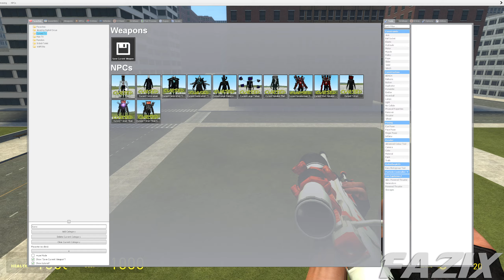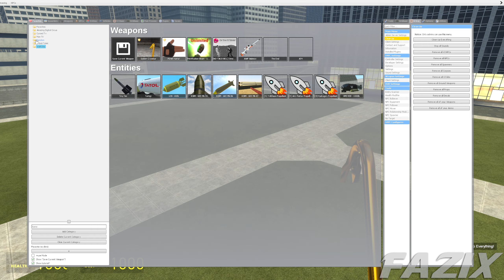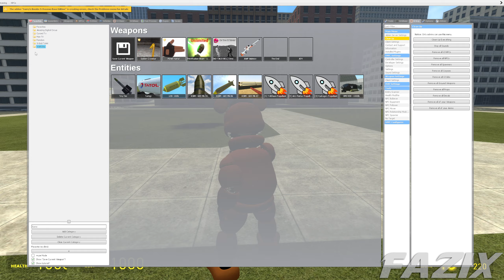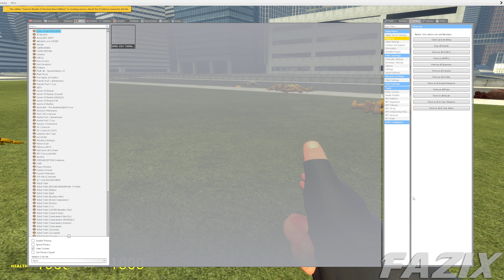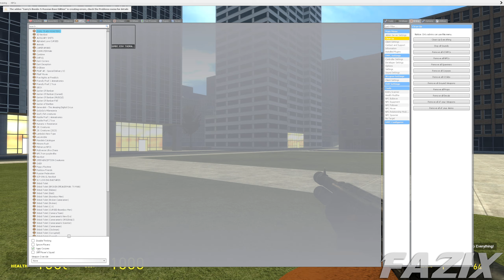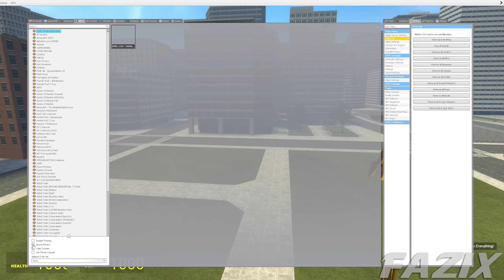Playing as Monster Slendytubbies, Lady Pomni, Freddy FNAF in Garrys Mod